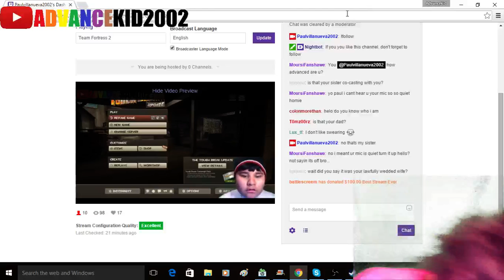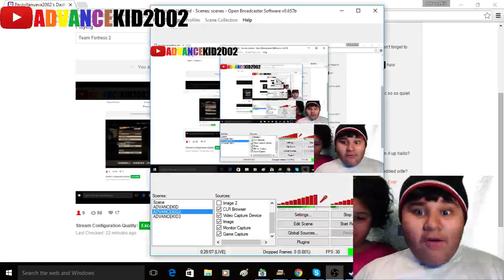TWITCH DONATION TROLL